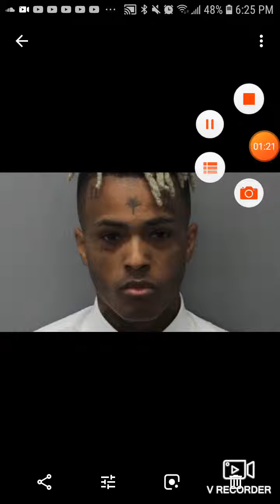Look at the riots mashup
U already know what I'm bout to say